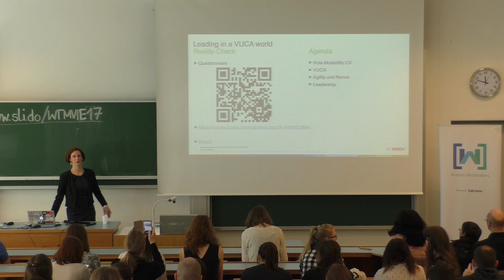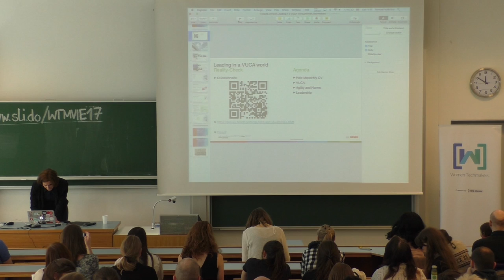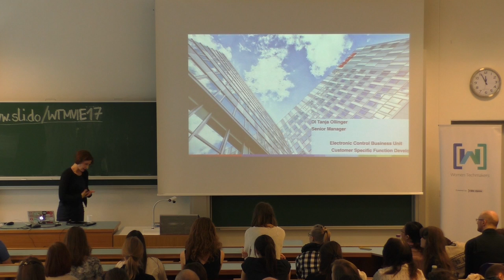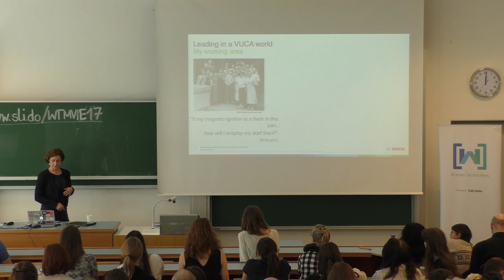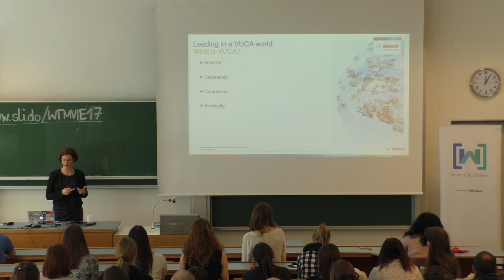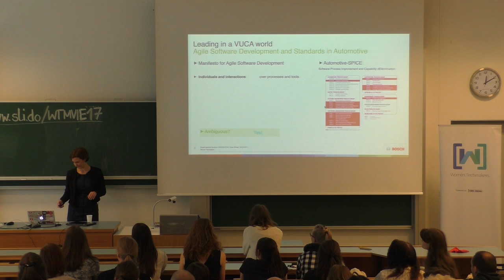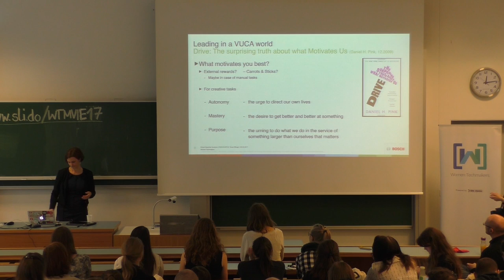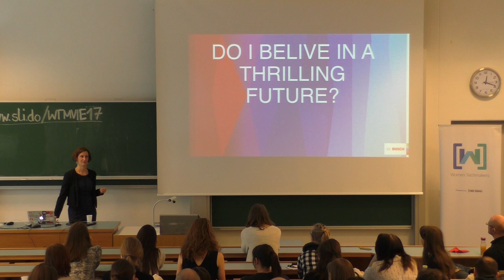Tanja Ollinger @WTMVIE17 with "Leading in a VUCA world"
Business is getting more Volatile Uncertain Complex and Ambiguous, how shall we handle this? There are many philosophies about 'Leading Change', 'Motivation 3.0', 'Transformational Leadership' but everyone has to find her own style of creating the future. Since it is within the human nature to learn by examples, I would like to share some of mine with you.